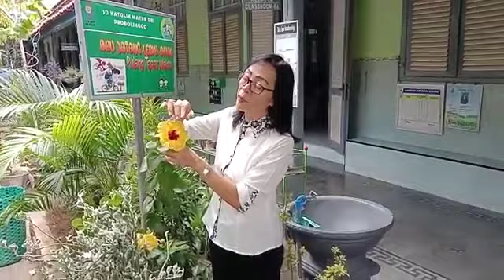IPA Manfaat bagian -bagian bunga BU RIDA VIA TH 2020 2021